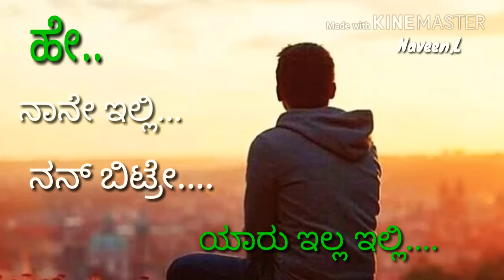Whatsapp _ Status _ Kannada_ (Nenapina _Madilalli_Na)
Naveen Kumar.L